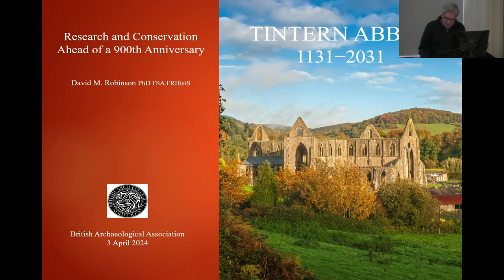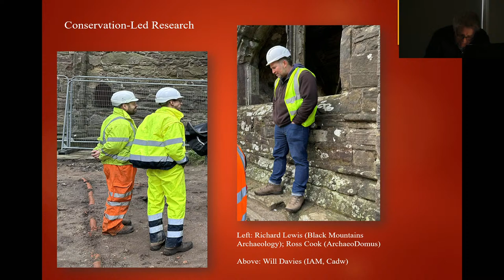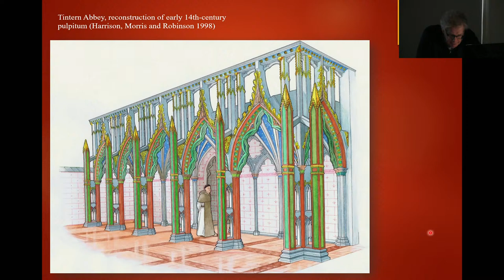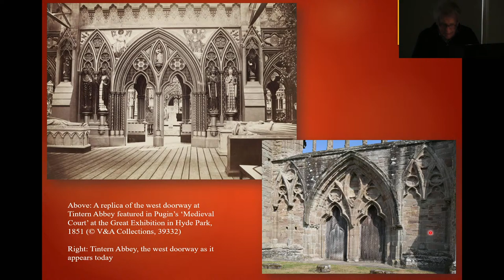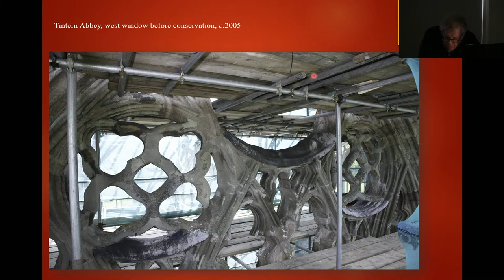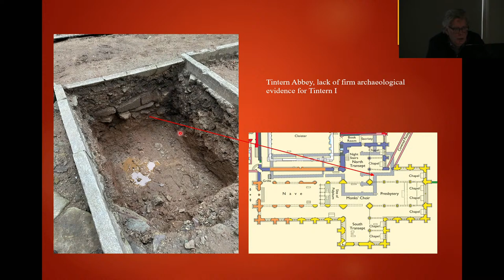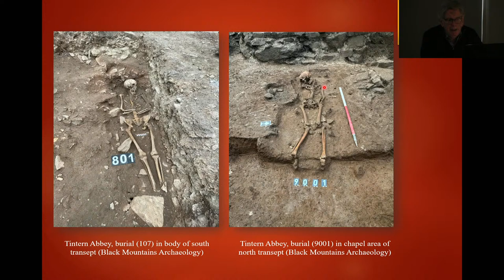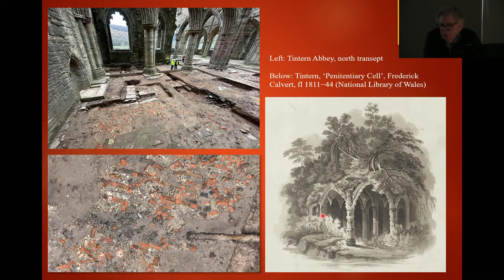Tintern Abbey 1131−2031: Research and Conservation Ahead of a 900th Anniversary | David Robinson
The celebrated ruins of Tintern Abbey have been in the care of the state for more than a century, and have already seen three historic rounds of conservation. Alas, more work is needed, with a major new programme put in place ahead of the abbey’s 900th anniversary in 2031. This lecture presents some of the research findings which are helping to inform the conservation process